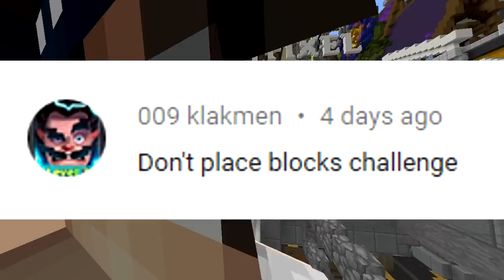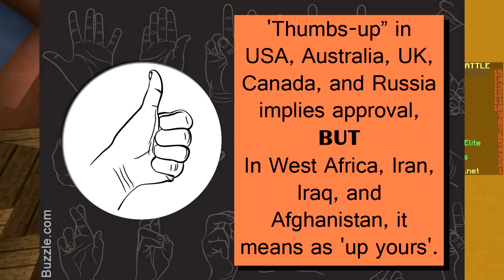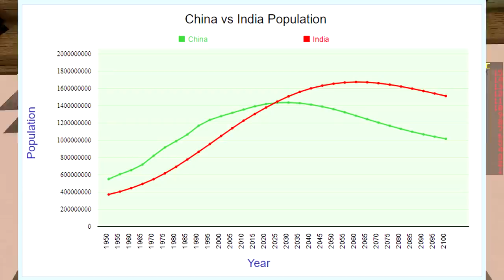DON'T PLACE BLOCKS CHALLENGE (Minecraft Build Battle)